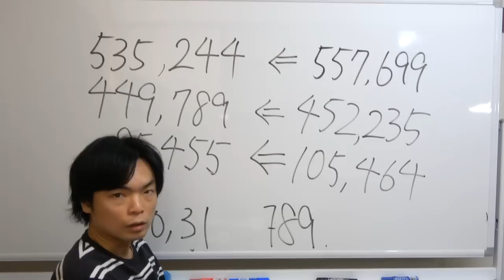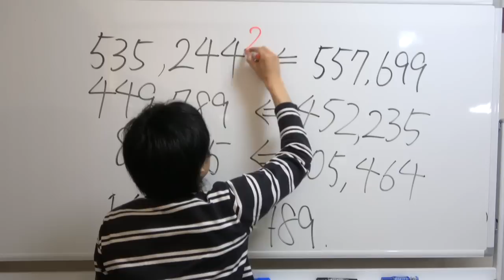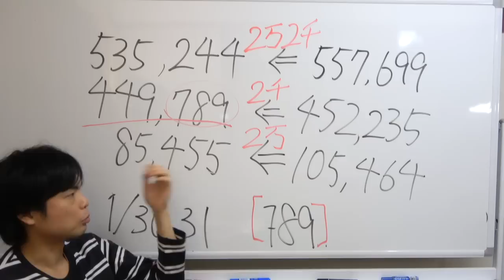大学入学共通テスト出願者数発表！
TikTok　Morite2英語チャンネル（講義中心）